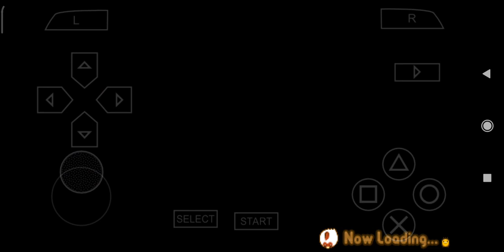[PART 61] GAMEPLAY HARVEST MOON: HERO OF LEAF VALLEY - HM HOLV | INDONESIA